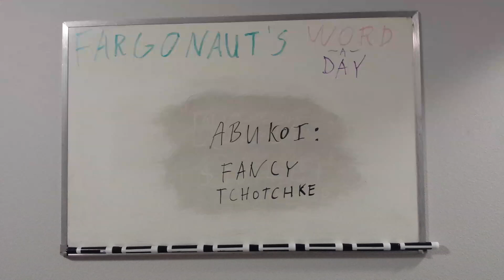Abukoi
Fancy tchotchke.